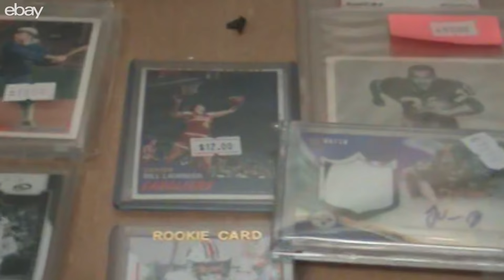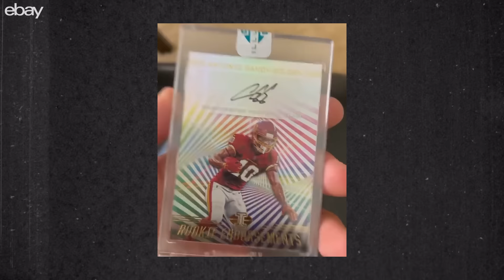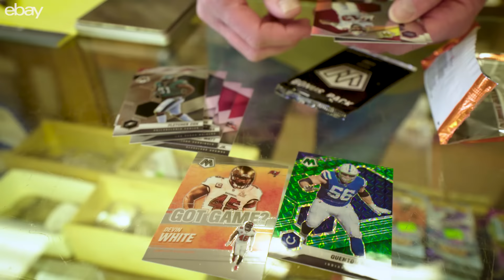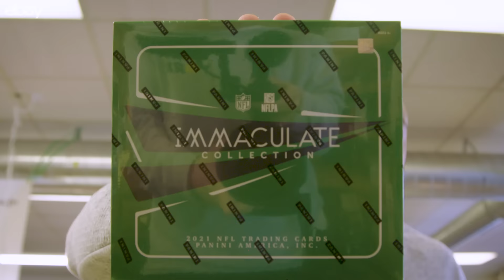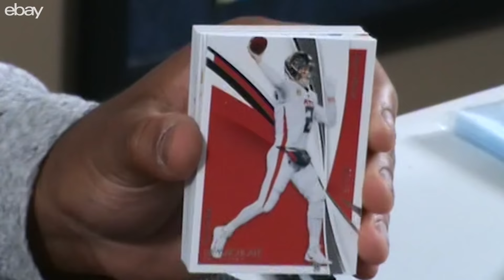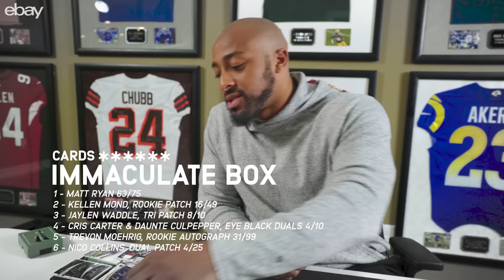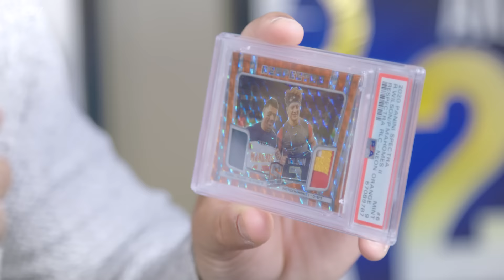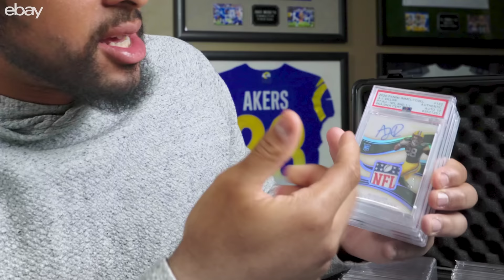AJ Dillon's SECRET Side Hustle: Collecting The RAREST Sports Cards 👀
My Hustle presented by eBay. Green Bay's AJ Dillon stacks touchdowns on the field and trading cards at home. Join the running back for a sneak peak at his INSANE collection and learn how he got into the card flipping business!

eBay’s Price Guide tool makes it easy to keep up with prices and the Authenticity Guarantee services ensures that the cards you’re getting are the real deal.

Whistle creates uplifting sports and entertainment content highlighting incredible athletes, amazing entrepreneurs and future stars. Our flagship series include No Days Off, My Hustle & Dunk League and we've feature talent like Patrick Mahomes, Trae Young, Ja Morant, A'ja Wilson, Cooper Kupp, Kyrie Irving, Snoop Dogg, G-Eazy, Trea Turner & J.R. Smith!